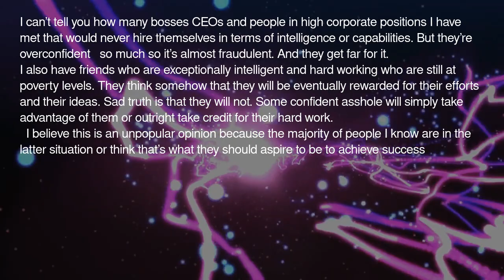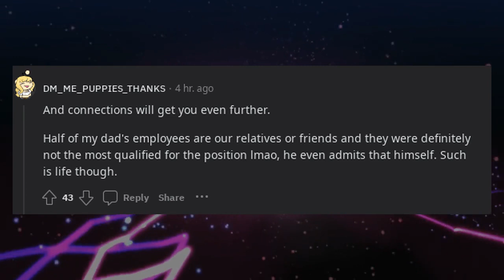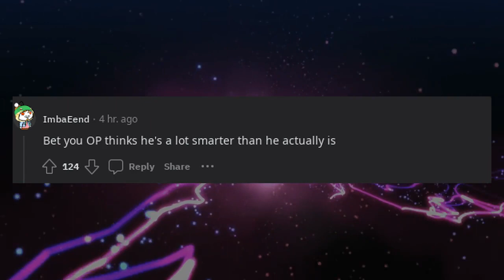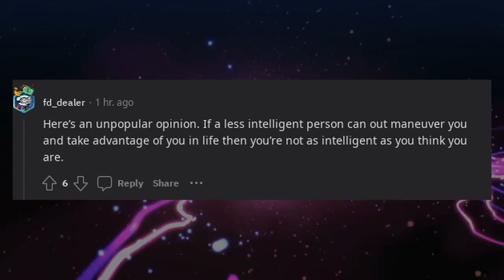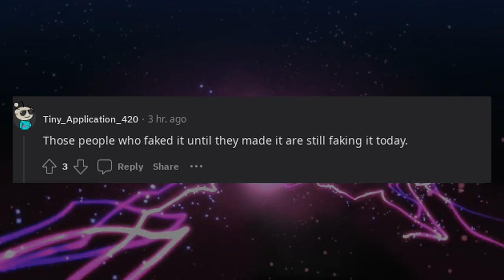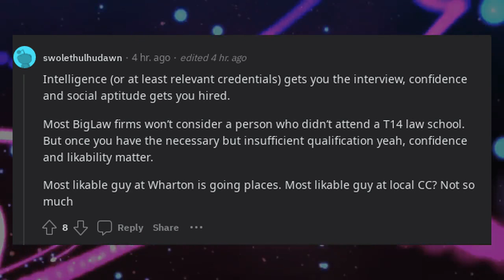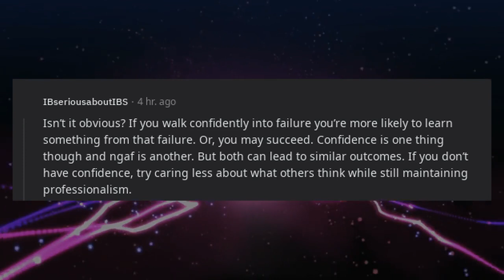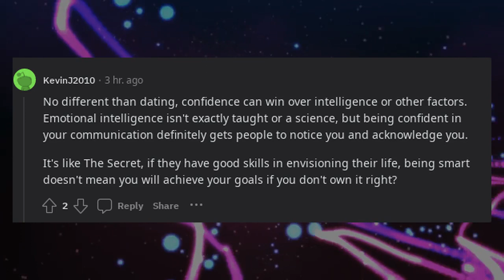The sad reality is that confidence will get you much further in life than intelligence.